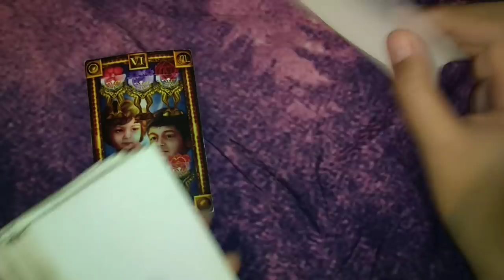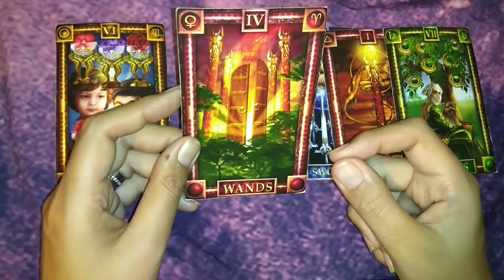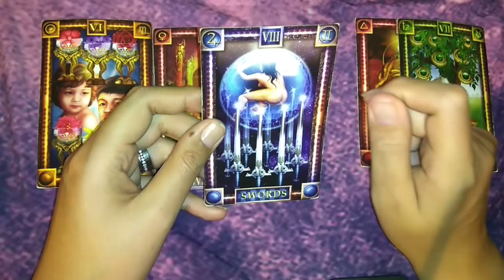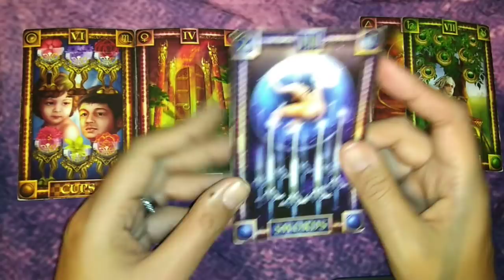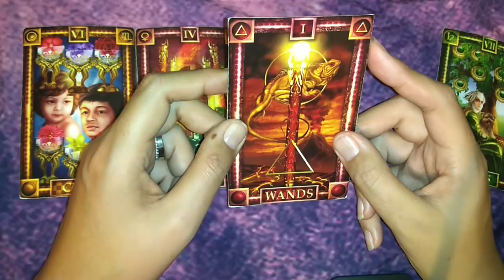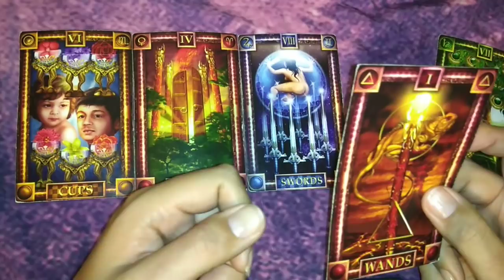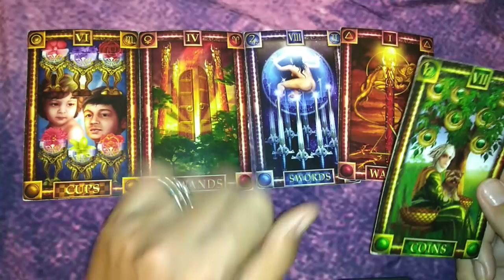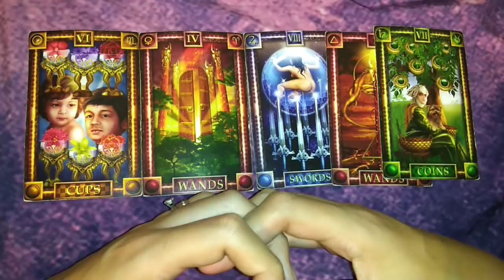GEMINIS "CLARIDAD EN TU CAMINO" - 1 AL 15 DE MARZO DEL 2019